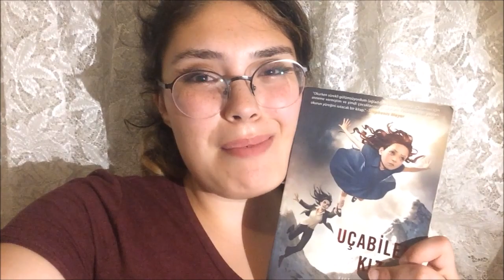BOOKTUBEATHON 4. GÜN / UÇABİLEN KIZ